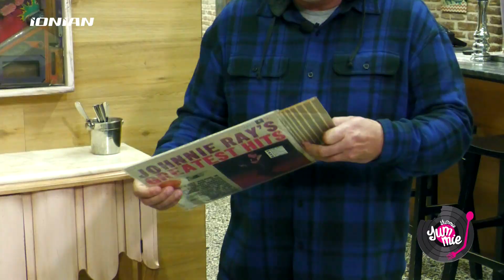Yummie Yummie | Εκπομπή 04 - Κυριακή 20 Φεβρουαρίου 2022 | Ολόκληρη εκπομπή